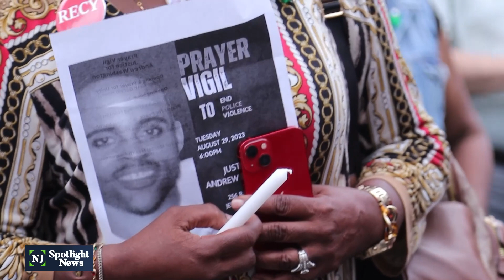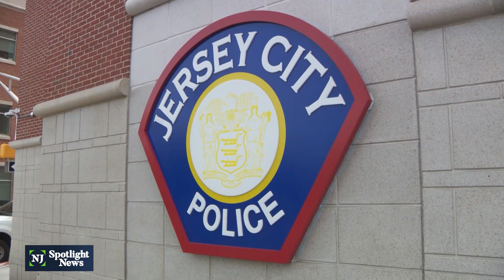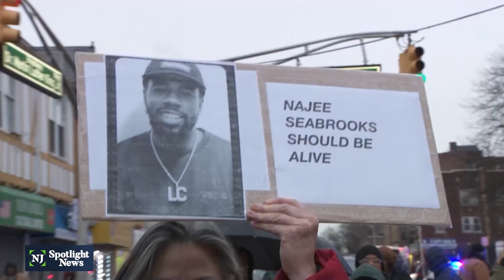Family to seek justice after police kill man in Jersey City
People lit candles, linked arms and prayed for the soul of 52-year-old Andrew Jerome Washington, who was shot and killed by Jersey City police while he was suffering a mental health crisis on Sunday after his family called Jersey City Medical Center’s intervention hotline for help. They were among about 200 mourners who attended a vigil Tuesday evening in front of Washington’s home.